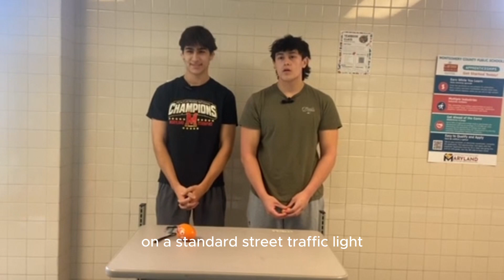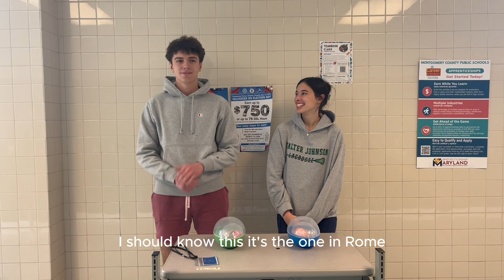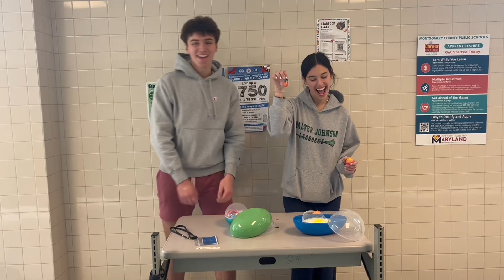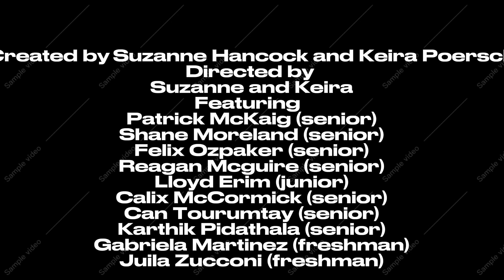Are you smarter than a 5th grader?